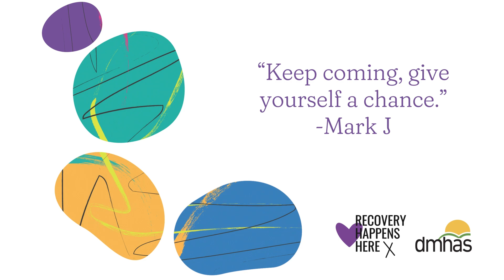My Recovery Story: Mark J.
Mark of Connecticut offers words of encouragement to others in recovery. Visit RecoveryHappensHereCT.org to hear more inspirational recovery stories from Connecticut residents, submit your own, and get resources to support your recovery journey.